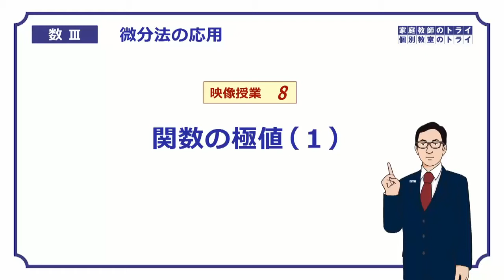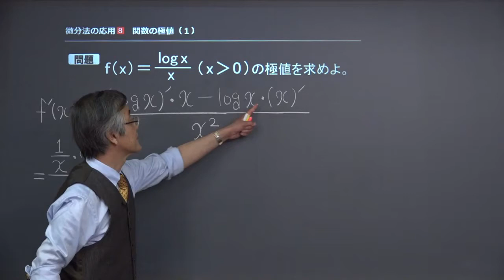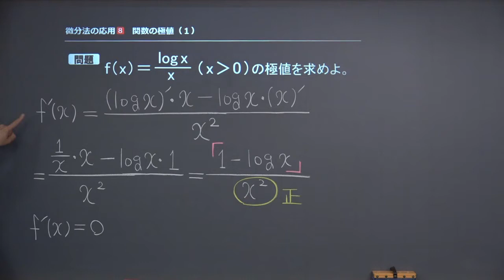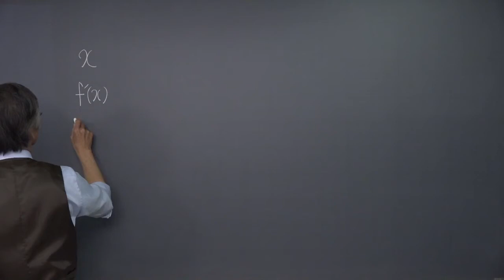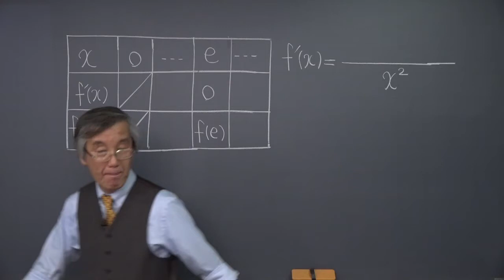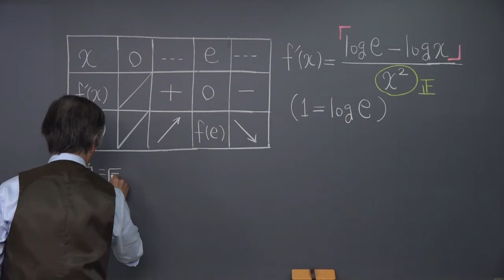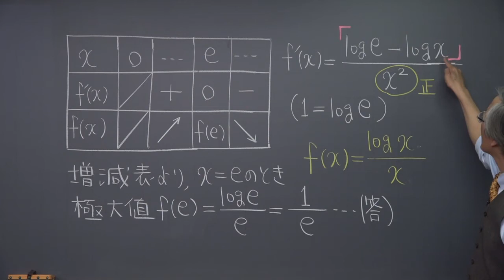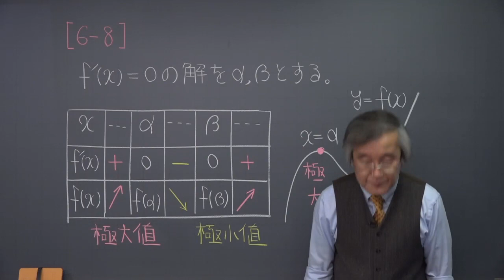【高校 数学Ⅲ】 微分法２８ 関数の極値１ （２１分）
+‥‥‥‥‥‥‥‥‥‥‥‥‥‥‥‥‥+ この映像授業では「【高校　数学Ⅲ】　微分法２８　関数の極値１」が約２１分で学べます。この授業のポイントは「ｆ（ｘ）は増加→減少あるいは減少→増加に転じるところで極値をもつ」です。映像授業は、【問題】⇒【まとめ】の順に見てください。